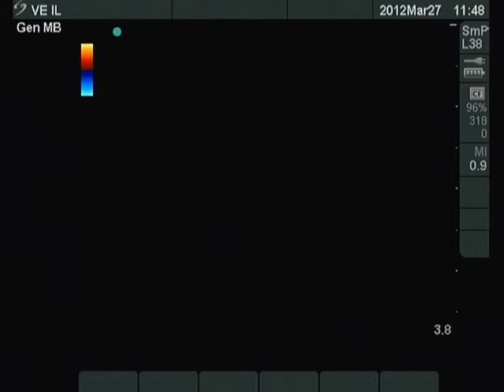Benign hyperplastic nodule - case 40